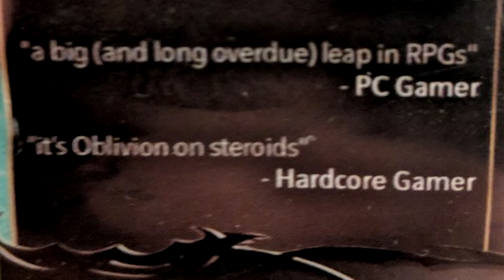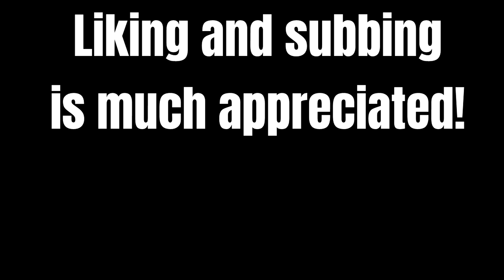The Elder Scrolls Killer! [Two Worlds]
Two Worlds was a very ambitious project that promised genre defining things. Did those dreams come to fruition? I mean sort of.